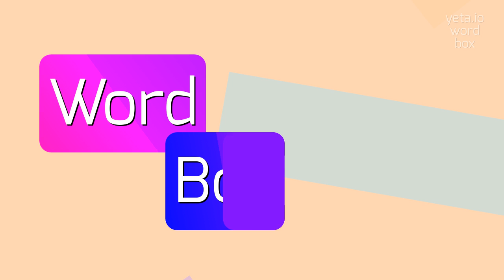How to say "scorching"! (High Quality Voices)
Watch in this video how to say and pronounce "scorching"!